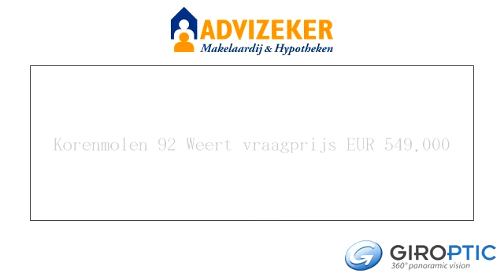Korenmolen 92 Weert vraagprijs EUR 549.000 by GIROPTIC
Wonen aan het water! Vrijstaande woning met een geweldige ligging in de wijk Molenakker.